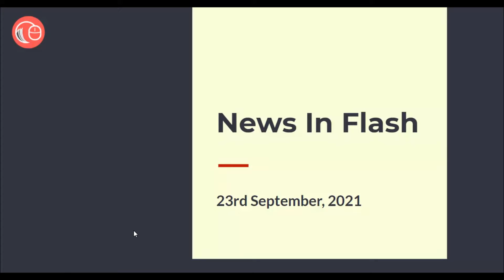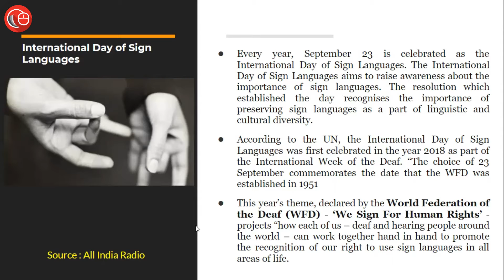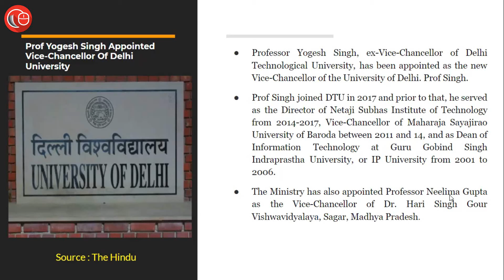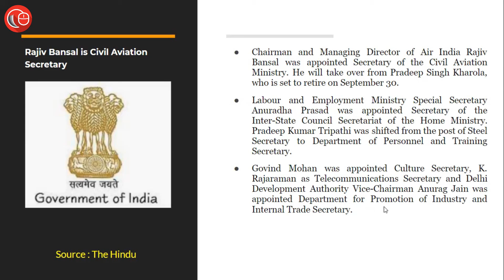News in Flash in English | 23rd September 2021| Important News for Law Exams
In this episode we covered the following heads:
1. International Day of Sign Languages
2. India ranks 59th in world for digital quality of life
3. Prof Yogesh Singh Appointed Vice-Chancellor Of Delhi University
4. Rajiv Bansal is Civil Aviation Secretary